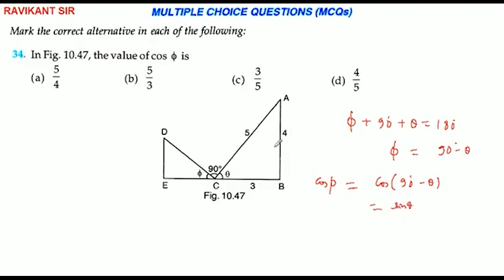In Fig. 10.47, the value of cos Φ is